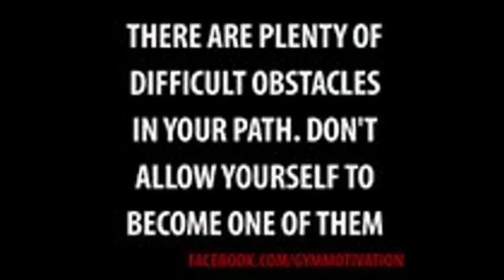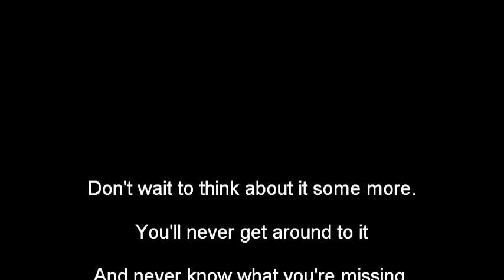Wood Badge Informational Video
The Wood Badge Informational Video, produced by TLFossum, LLC is used by the Inland Northwest Council, BSA.